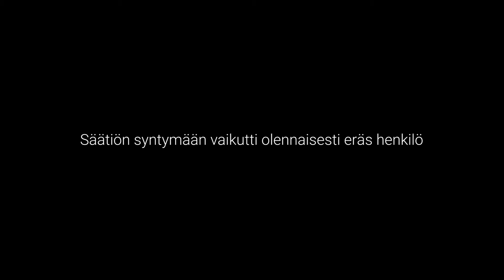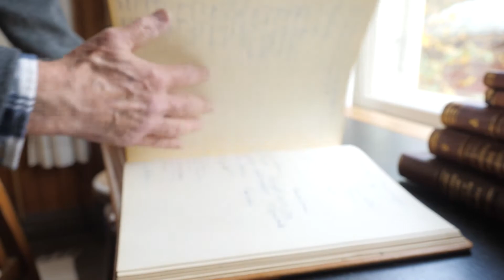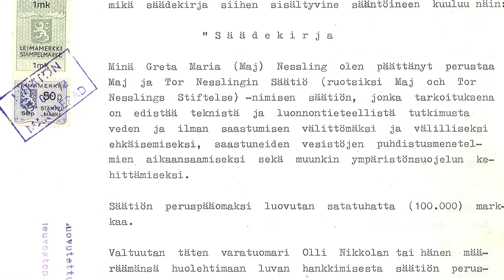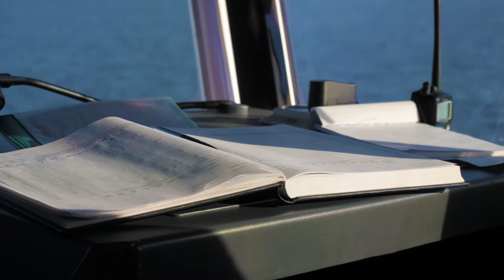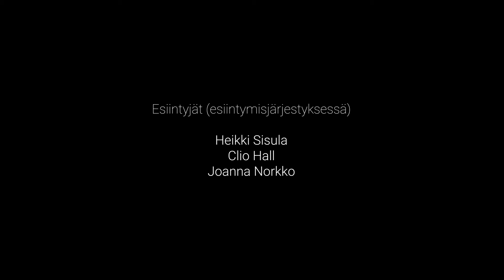50 vuotta tutkimusta ympäristön hyväksi: miksi Maj Nessling perusti Nesslingin säätiön?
Juhlavuosidokumentti: vuonna 1972 syntyi Nesslingin säätiö. Ajatuksen siemen ympäristötutkimusta rahoittavasta säätiöstä kylvettiin tasan 50 vuotta sitten Hangossa Tvärminnen eläintieteellisellä tutkimusasemalla, jonne Nesslingien perheystävä Heikki Sisula kutsui Maj Nesslingin vierailulle.

"Torin kuoleman jälkeen Maj oli yksinäisempi ja epävarmempi. Eri tahot toivoivat, että hän testamenttaisi rahansa heille", kertoo Heikki Sisula, joka toimi tuolloin nuorena tutkijana Tvärminnessä.

Juuri Heikki oli se, joka tutustutti Maj'n ympäristötutkimuksen maailmaan. Tvärminnen vierailulla aseman prefekti (ja myöhemmin Helsingin yliopiston rehtori ja kansleri) Ernst Palmén sekä kasvitieteen professori Hans Luther toimivat vierailun isäntinä.

Vierailun jälkeen ei kuluisi kauaakaan, kun Maj allekirjoittaisi Nesslingin Säätiön perustamiskirjan: hän halusi tukea tieteellistä tutkimusta, joka edistäisi pariskunnalle rakkaan suomalaisen luonnon suojelemista.

Dokumentissa kerrotaan Heikki Sisulan rohkeasta yrityksestä, Maj'n vierailusta Tvärminnen eläintieteellisellä tutkimusasemalla sekä vierailijan salaperäisestä luonteesta. Videolla haastatellaan myös aseman tutkimuskoordinaattori Joanna Norkkoa sekä Nesslingin Säätiön apurahansaajaa, Tvärminnessä tutkimustaan tekevää Clio Hallia. Haastateltavat valaisevat ympäristötutkimuksen muutoksia ja tilaa nyt.

Tekstitykset saatavilla suomeksi ja englanniksi.

Käsikirjoitus ja haastattelut: Johanna Osváth
Vedenalaisten maisemien kuvaus: Mats Westerbom
Vedenalaisten eläinten kuvaus: JM Cano